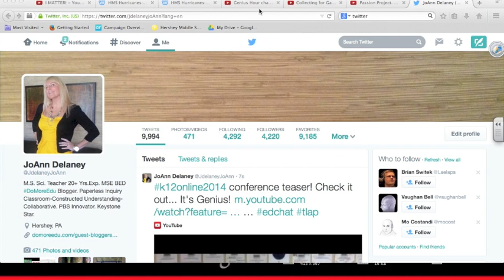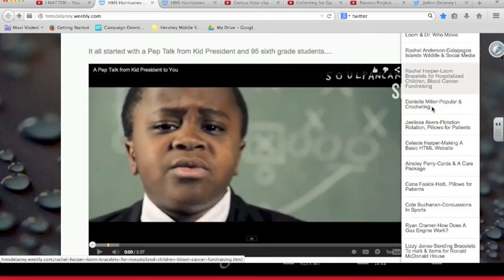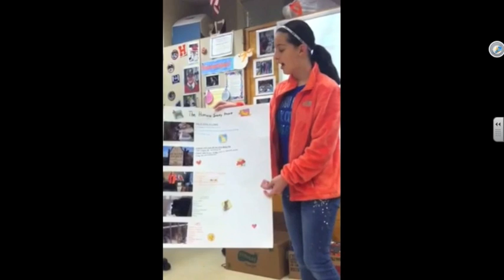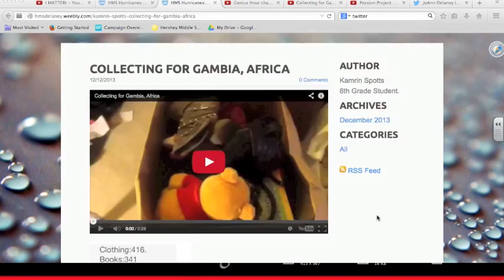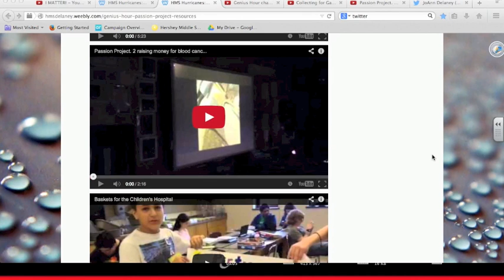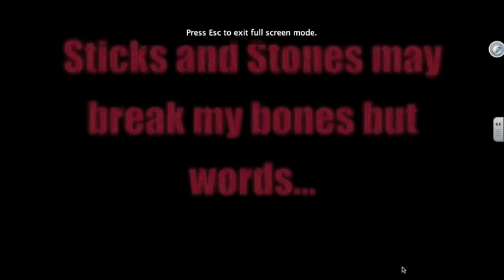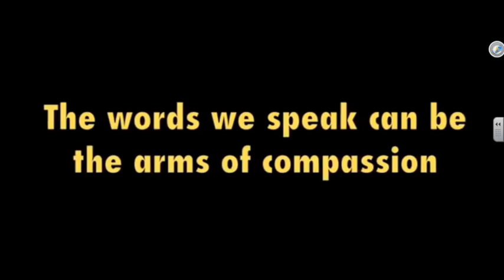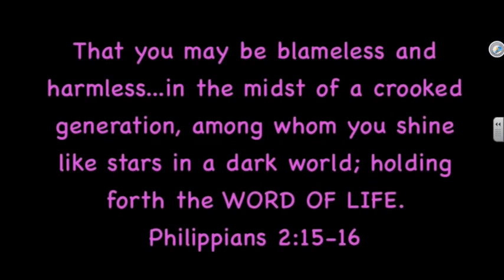Genius Hour Passion Projects (2014)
Presenter: JoAnn Delaney

Presentation Description: Genius Hour Passion Projects started with a pep talk from Kid President and 95 Hershey MS 6th grade students. The plan... What if students could learn whatever they wanted. What questions would students want to find out? What impact would students have on the world? Students were called to action to share their genius!